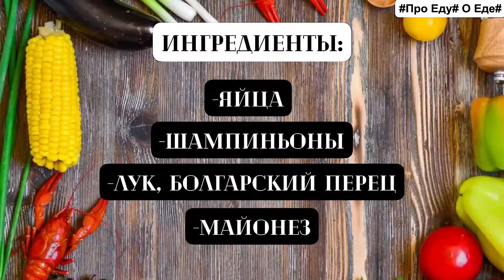Рецепт из яиц. Закуска пальчики оближешь. Фаршированные яйца.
Хотели бы поделится с вами простыми и доступными рецептами и вместе познавать приготовление вкуснейших блюд.Мы готовим с вами и для вас 😉🎥Ингредиенты:☑️Яйцо-5шт.;☑️Домашний майонез-30гр.(1ст.л.)☑️Шампиньоны-80гр.;☑️Лук красный-50гр.;☑️Болгарский перец-50гр. ;Vk яйца закуска рецепты кулинария #